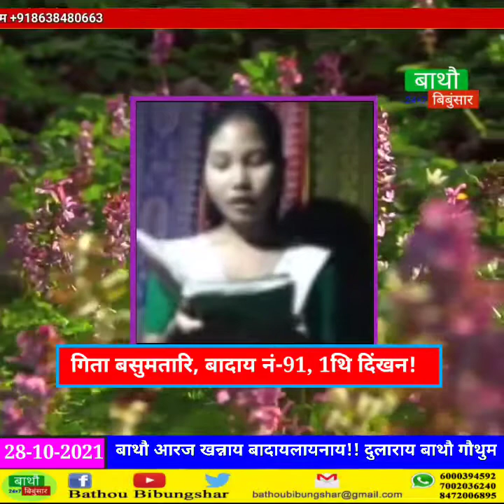गिता बसुमतारि, बादाय नं-91, 1थि दिंखन ।